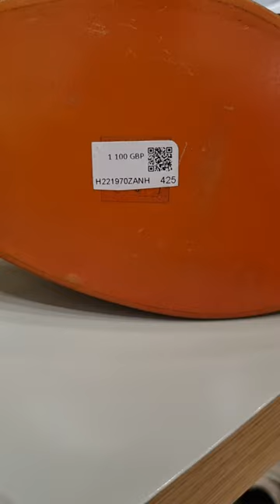Shopping at selfridges| Shopping at Central London